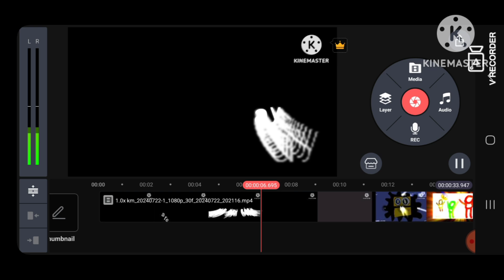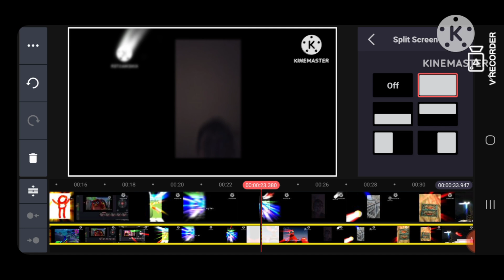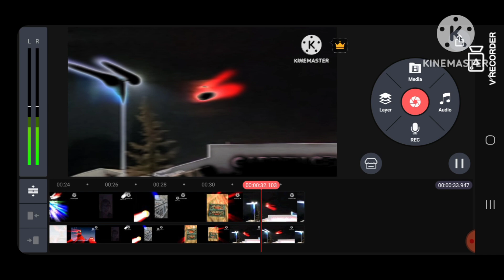how to make g major 4 in kinemaster